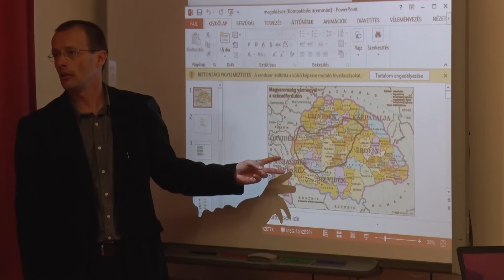KanizsaTV Híradó - Határtalan vetélkedő